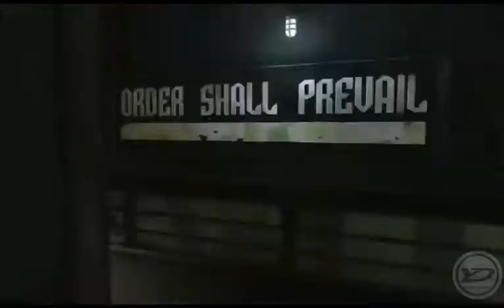Dishonored Trailer 3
Dishonored is an immersive first-person action game that casts you as a supernatural assassin driven by revenge. With Dishonored’s flexible combat system, creatively eliminate your targets as you combine the supernatural abilities, weapons and unusual gadgets at your disposal.
RELEASE DATE:
12 Oct, 2012
You can buy the game from steam by $9.99 USD
The link for buying:
SYSTEM REQUIREMENTS
MINIMUM:
OS: Windows Vista / Windows 7
Processor: 3.0 GHz dual core or better
Memory: 3 GB system RAM
Hard Disk Space: 9 GB
Video Card: DirectX 9 compatible with 512 MB video RAM or better (NVIDIA GeForce GTX 460 / ATI Radeon HD 5850)
Sound: Windows compatible sound card
RECOMMENDED:
OS: Windows Vista / Windows 7 (enhanced for 64-bit OS)
Processor: 2.4 GHz quad core or better (enhanced for multi-core processors)
Memory: 4 GB system RAM
Video Card: DirectX 9 compatible with 768 MB video RAM or better (NVIDIA GeForce GTX 460 / ATI Radeon HD 5850)

Do not forget to make subscrip